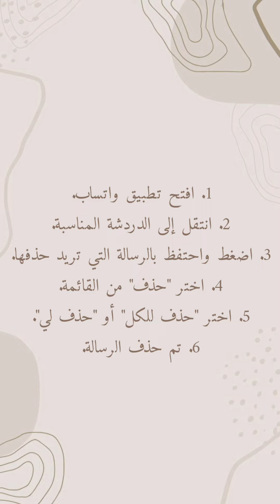كيف احذف رسالة واتساب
إجابة معلومة كيف احذف رسالة واتساب